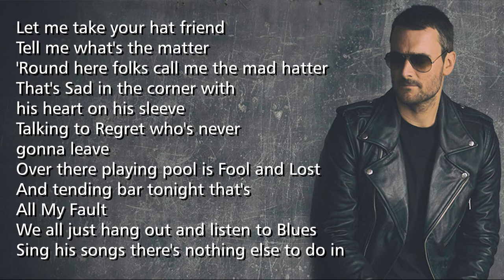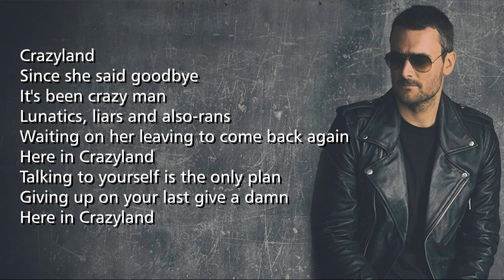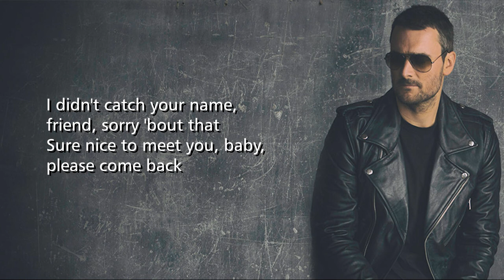Crazyland with Lyrics!!!!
Eric Church - Crazyland (Lyrics)